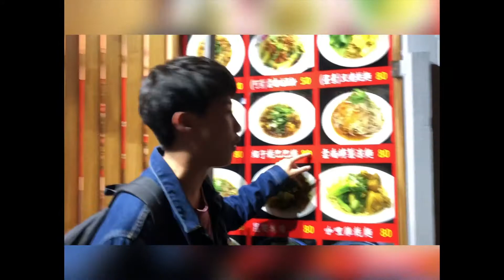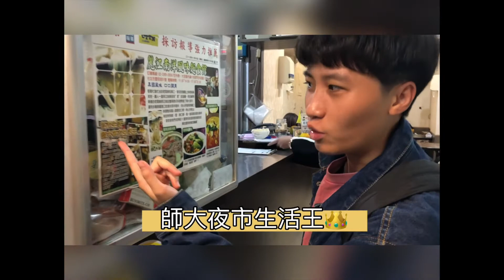【師大夜市必吃】隱藏版高cp值 南洋美食｜師大廖｜師大美食｜夜市美食｜小吃｜南洋風味｜異國料理｜東南亞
好久沒報影片競賽
這次是：移遊東南亞藝文攝影競賽

前陣子有朋友推薦我手機app剪片
今天第一次用小影剪了這部

覺得聲音和畫面有點lag的樣子
但是比賽明天中午截止了
先應急 QQ